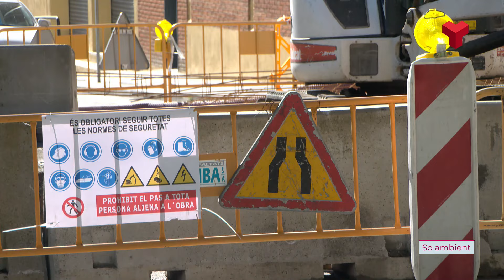Les obres per reparar l'esvoranc al Roc Blanc acabaran a finals de setmana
Diversos operaris municipals reparen des del divendres 31 de maig un tram de la xarxa de clavegueram que s’ha enfonsat al Roc Blanc